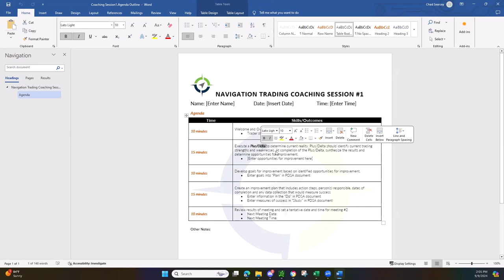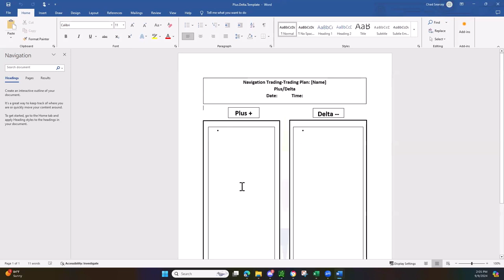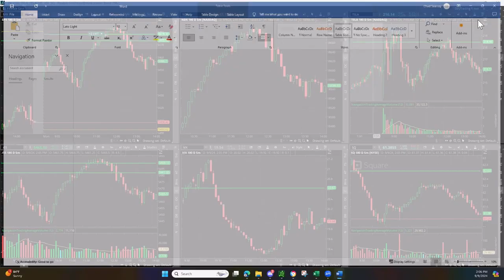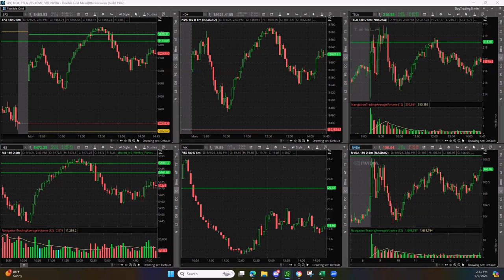0-DTE Power Hour Live 9-9-24